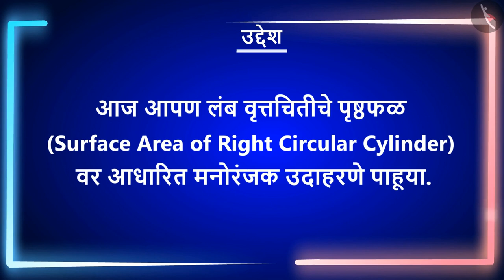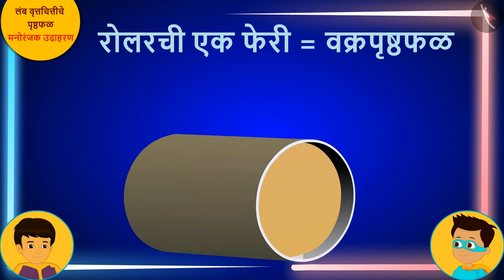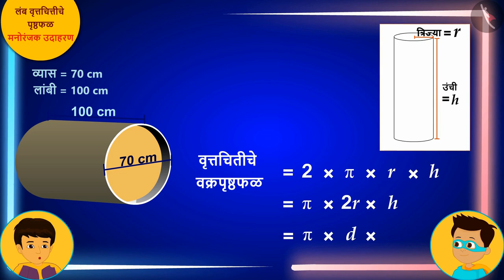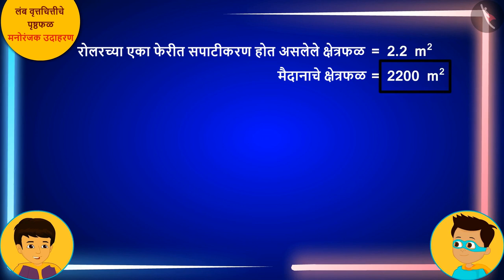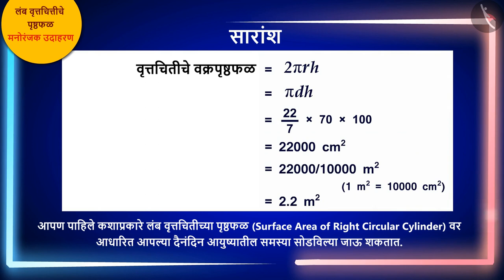लंब वृत्तचितीचे पृष्ठफळ|Part 2/3|Surface Area of Right Circular Cylinder|Marathi|Class 9